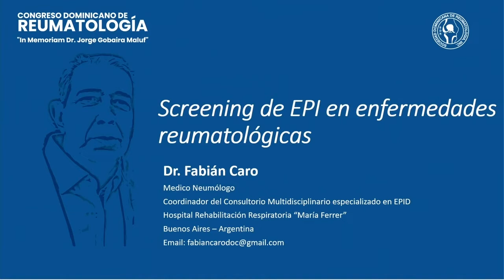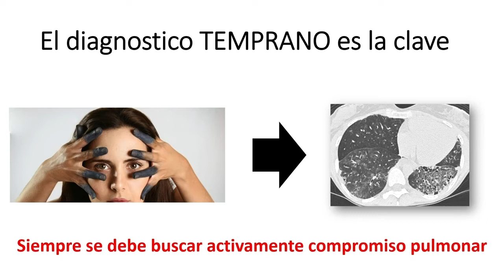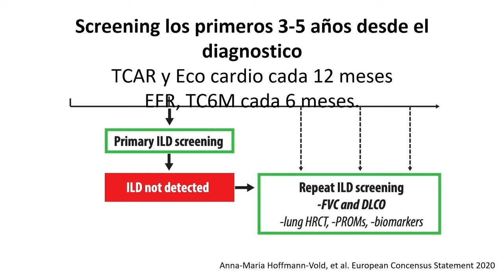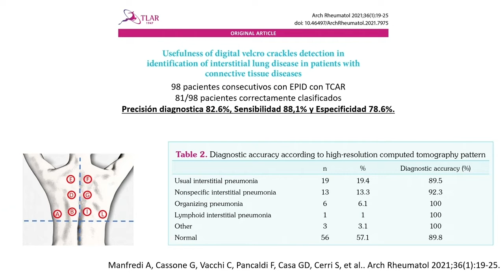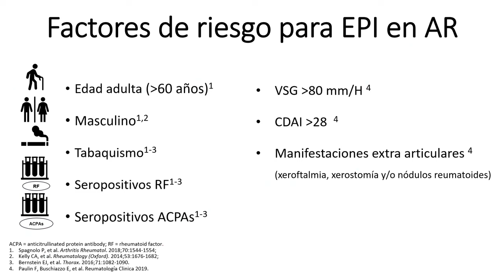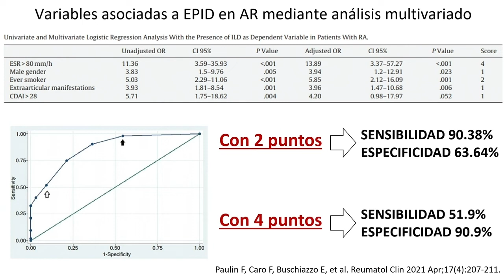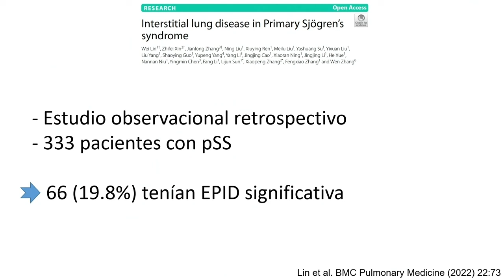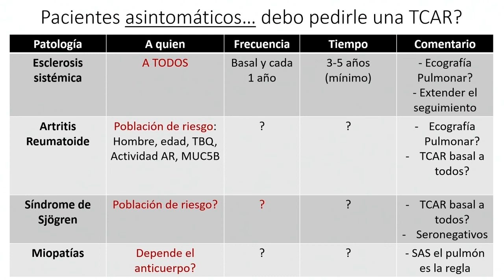03 Dr. Fabian Caro (Screening de EPID en enfermedades del tejido conectivo Cuándo y cómo)